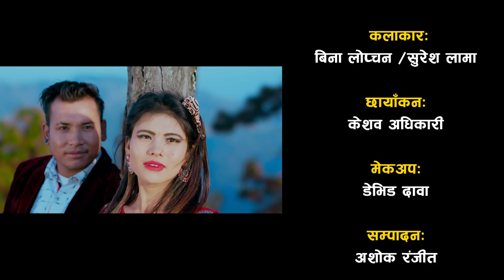New tamag selo Song || Sunakhari Ful|| Jitu Lopchan || 2019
Right ForThis Video is Provided By Ko Mhendo Media House Pvt.Ltd
► Lyrics/Music: Joglal lama
► Vocal: Jitu Lopchan
► Arrange: Bai Raj Ghatani
► Mixing: Dipesh Pradhan
► Studio: Sargam Digital Recording Studio
► Artists: Bina Lopchan/ suresh Lama
► Camera: Keshav Adhikari
► MUA: David Dawa
► Edit: Ashok Ranjit
► Choreography : Smriti Moktan
► Chorus: KO mhendo Media House
► Special Thanks:
Ko Mhendo Media House

©Ko mhendo media house Subscribe to ko mhendo media house Channel for unlimited Nepali tamang selo tamang song entertainment and don't forget to click the BELL icon to get all the notification of all the uploads.